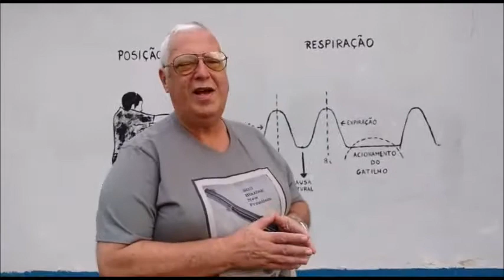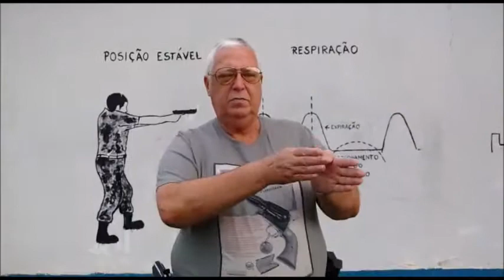Tiro Pratico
1ª Etapa CMVM de Tiro Prático
Vila Militar